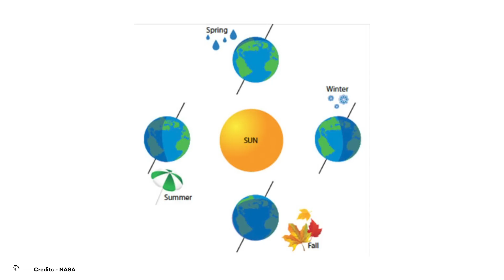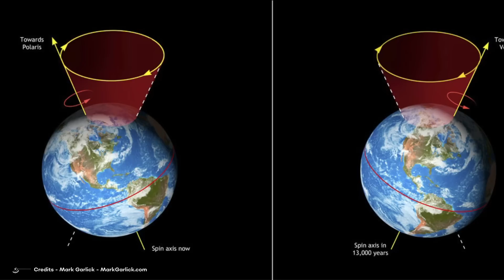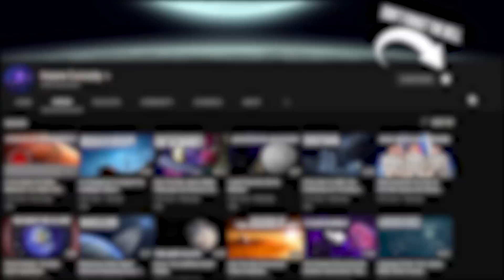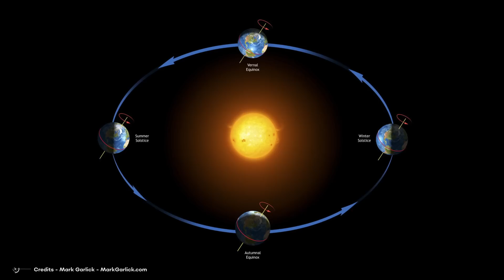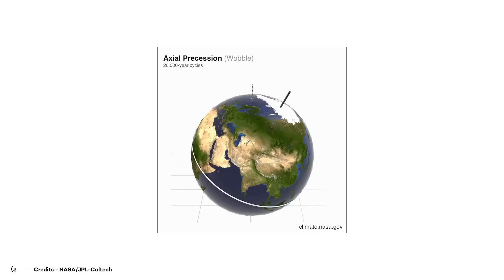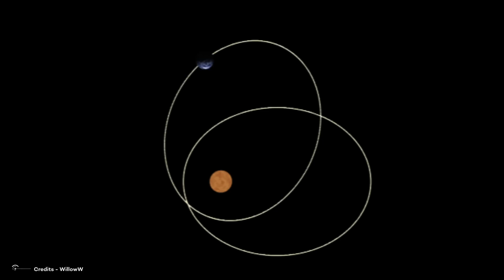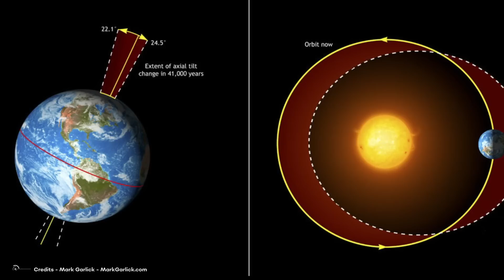The Crazy Prediction Of A New Ice Age Coming: Milankovitch Cycles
On Christmas day, while people in Italy drink hot chocolate under their blankets, Brazilians are at the beach drinking some iced beverages. All of this could however change in the future.
Imagine a world where the snow never stops falling, the cold never fades, and survival becomes a daily struggle. If a long winter period strikes the Earth, we would find ourselves in a post-apocalyptic state.
Resource scarcity would be the first issue to hit us. The ground would freeze solid, crops would perish, and food would become scarce. To survive, we would need to choose between hoarding and sharing. Those who choose to hoard would become isolated and eventually come to ruin.
Scientists think we might find ourselves in this situation in the years to come. There are cycles on Earth that are in conflict: periods of hot weather alternate with cold ones.
However, these conflicts won’t last forever: in the future, the conflict will eventually stop, and a long winter will come.
But how do these cycles work?
Surrounded by Cycles
Let’s start by saying that, here on Earth, we are basically surrounded by cycles. Let me explain.
Our lives literally revolve around them: a series of events that are repeated regularly in the same order. There are hundreds of different types of cycles in our world and in the universe. Some are natural, such as the change of the seasons, annual animal migrations, or the circadian rhythms that govern our sleep patterns. Others are human-produced, like growing and harvesting crops, musical rhythms, or economic cycles.
The Cycle of Seasons
You might already know why we have seasons, but I think it’s worth reviewing, as this will serve as a starting point to understand the main topic of this video, the Milankovitch Cycles.
The reason why we have seasons is due to the revolution of Earth around the Sun and the inclined axis. As our planet orbits the Sun, the tilt of its axis causes different parts of the world to receive varying amounts of sunlight. This results in the changing of seasons in different parts of the world at different times of the year.
The Milankovitch Cycles
So, the presence of seasons is due to the particular configuration of a planet’s axial tilt with respect to its orbiting plane around the host star. But, as the Serbian scientist Milutin Milankovitch pointed out a century ago, this is not the only factor capable of having an impact on the Earth’s weather and climate.
Changes in Eccentricity
The eccentricity gives information about the shape of an orbit. When it is zero, the orbit is a circle. The more you depart from zero, the more stretched and elliptic your orbit is.
Changes in Obliquity
But that’s not the end of it!
This genius…uhm…Milankovitch also took into account something else: the obliquity and the axial precession.
The obliquity is the angle between the plane of the Earth's orbit and that of the Earth's equator.
This tilt has varied between 22.1 and 24.5 degrees over the last million years.
Axial Precession
For what concerns axial precession let me first explain what it is.
I don’t know if you are aware of this, but the Earth wobbles slightly on its axis like a spinning toy top. This wobble, caused by tidal forces from the Sun and Moon, affects Earth's rotation and is known as axial precession. This cycle lasts about 27.7 thousand years and makes seasonal differences more extreme in one hemisphere and less extreme in the other.
Milankovitch’s Crazy Prediction
The small changes set in motion by Milankovitch cycles operate separately and together to influence Earth’s climate over very long timespans, leading to larger changes in our climate over tens of thousands to hundreds of thousands of years. .
Predictions Accuracy
Making predictions when it comes to long-term climate on planet Earth is no picnic.

Video Chapters:
00:00 Intro
02:36 The cycle of seasons
04:45 The Milankovitch Cycles
05:50 Changes in Eccentricity
07:47 Changes in Obliquity
09:08 Axial Precession
10:00 apsidal precession
10:30 Milankovitch’s Crazy Prediction
12:08 Predictions Accuracy